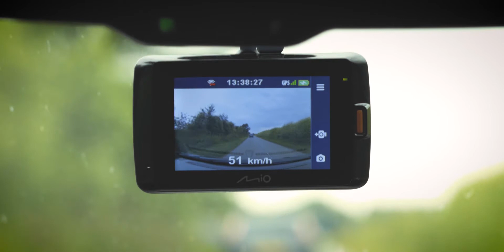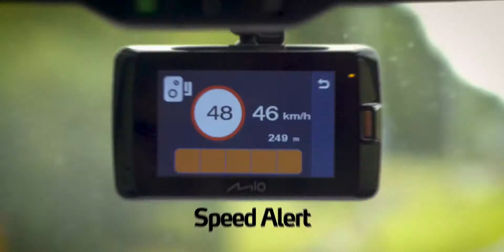Bluechipworld Mio MiVue 792 Educational video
Interested? Bluechipworld are the official UK suppliers of this amazing product.

Phone-Search Results
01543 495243